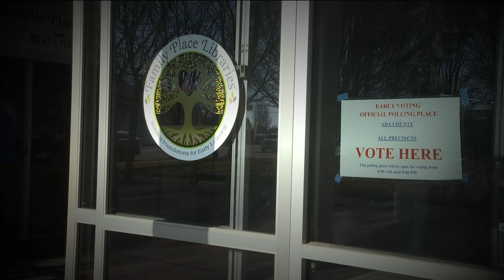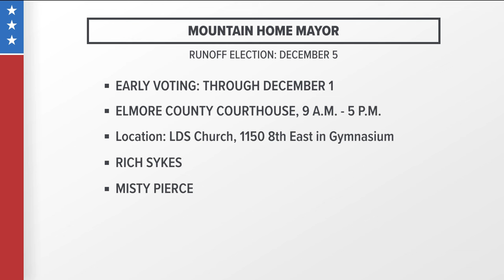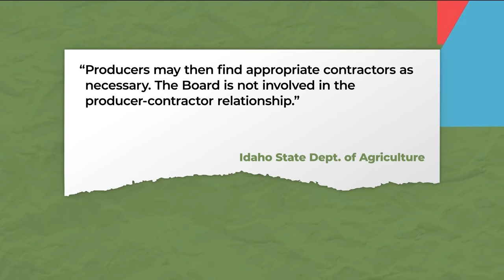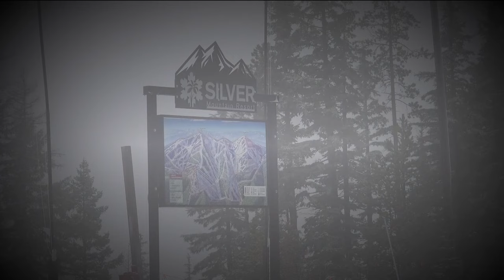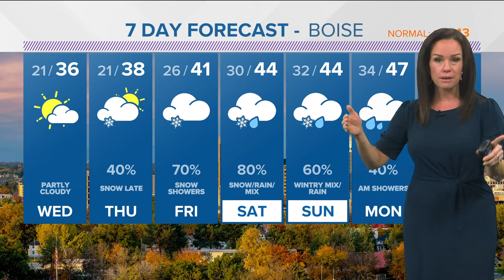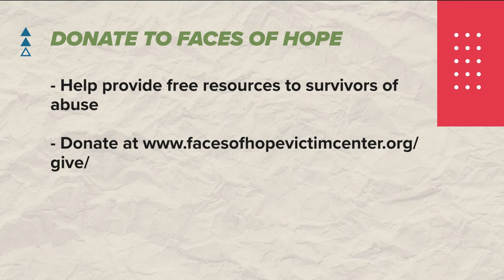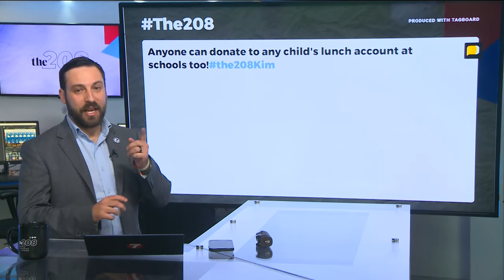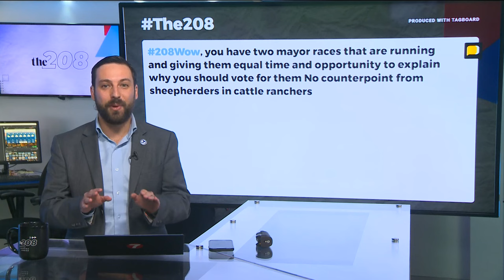The 208 for Tuesday, Nov. 28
Election runoffs, Wolf aerial gunning, 411 and Tuesday's Giving Day.